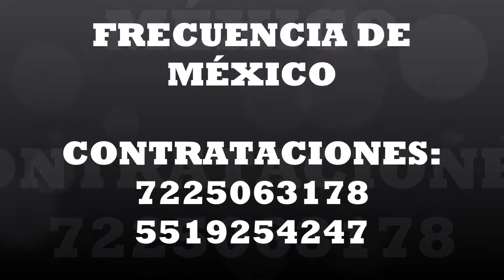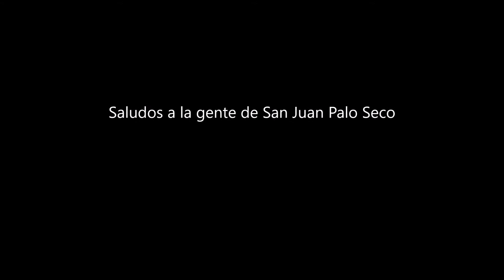FRECUENCIA MUSICAL DE MÉXICO